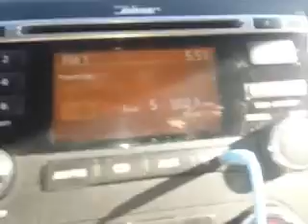Bullcity dirt bikes with D. J. Shout